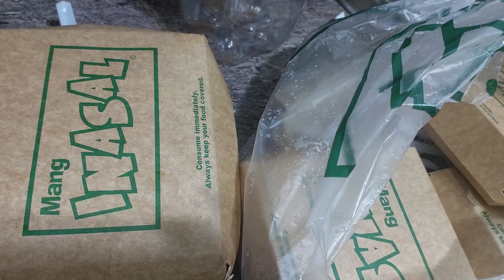ANG LAKAS NG ULAN SALAMAT PO SA RIDER NAGHATID NITO/MANG INASAL /NHENGZ CHANNEL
Dahil late na nag order nalang ako sa Sc rider ng Mang inasal at grabe ang ulan mula lagabi hanggang ngayon..Salamat po ulit sir.